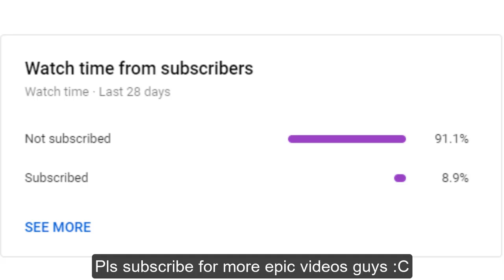New MIH Fusion │ The Heaven Showcase │ Fusion Showcase │ Project JoJo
attained the heaven ..